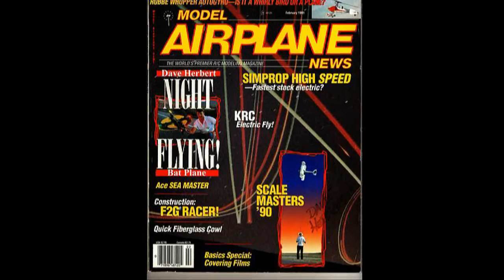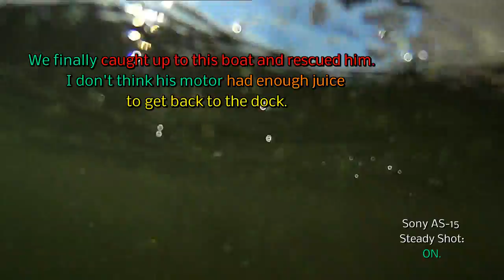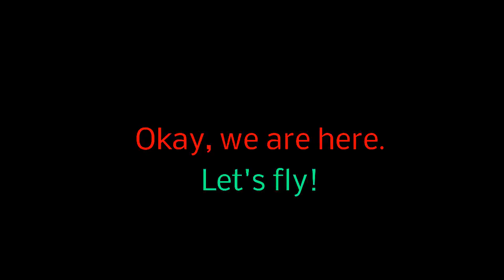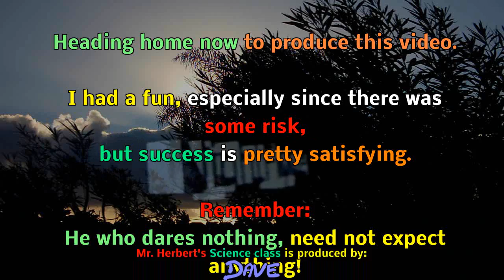DJI Phantom quadcopter chased by Rinker Ski Boat converted to aircraft carrier.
The Chase Scene. ! Always wanting a small ski boat after spending some time in the past on the USS Midway, I finally got an old Rinker. It is fast and a little hotrod. Since 1976 when I was aboard the USS Midway in the Far East, I wanted to try to take off and land a helicopter on my own boat. Well, this is not a helicopter, but does provide the kind of excitement I like.. A pitching flight deck, headed 35 knots into the wind and trying to land while wobbling around trying to stand on the deck. The winds were 8-10 MPH, so the water was a bit rough too. Knowing the DJI would float was a good feeling, but if it went in upside down or slid off the deck, I would be about $700 in the hole. Here is how it went down.
The Quad copter I used is my dependable DJI Phantom, now available at NitroPlanes and XHeli. The cameras used were the Airborne Sony AS15, The deck cam is a GoPro Hero 2 Silver and my head cam is a Canon 780 SD ELPH.

Best Regards,
Dave Herbert
Academy of Model Aeronautics # 8221
Contest Director, Leader Member, Scientific division.